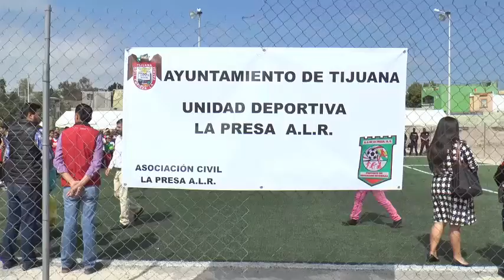Inauguración de cancha de futbol en La Presa